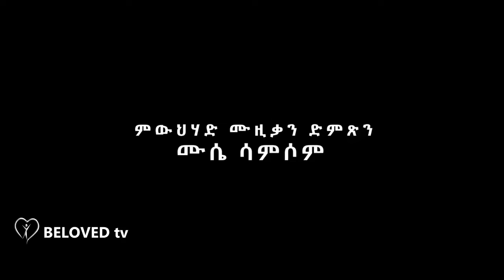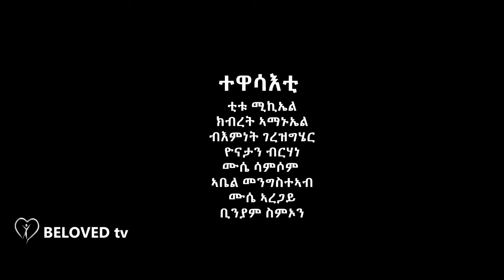Drama/Eritran short movie 2021 ኣብመሮር ማሎም ዝሕልዉ ጓሶት ነበሩ....New Eritrean short film 2021 in Ethiopea...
ንኺድ ናብቲ መድሕን ይብሉ ገለን እኽለማይ ንስጋኡ ከይስእን ክብል ናብ የሱስ ምምጻእ ይኣቢ፡ ገለን ዝናኡ ወይ ውን ክብረት ርእሱ ኣብ ሰባት ከይጎድል ኢሉ ናብቲ መድሕን ምምጻእ ይኣቢ። ከምቶም ጓሶትን ከምቶም ደቂ መዛሙር ጎይታና ዝገበርዎ ኩሉ ሓዲጉ ደድሕሪ የሱስ ንዝሰዓበ ግና ሕድገት ሓጢኣት፡ ናጻ ናይ ጽድቂ ውህበት፡ ሰላም፡ ዕረፍቲ፡ ሓጎስ፡ ኣብመወዳእታ ድማ ናይ ዘልኣለም ህይወት ኣለዎ።